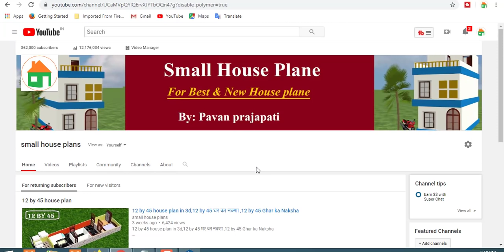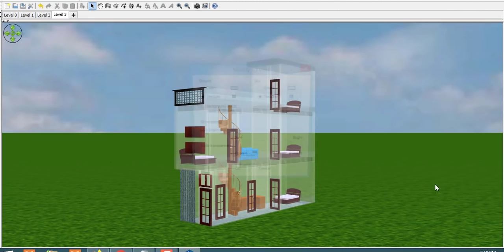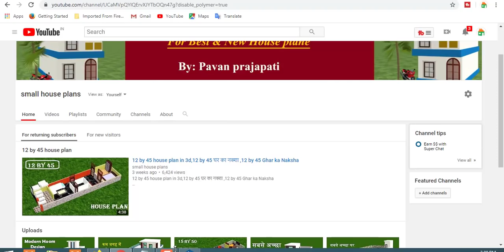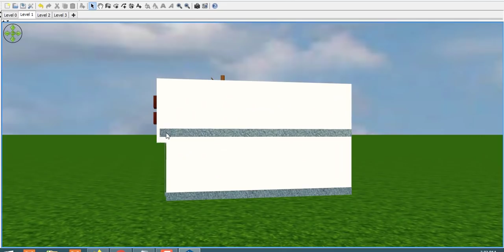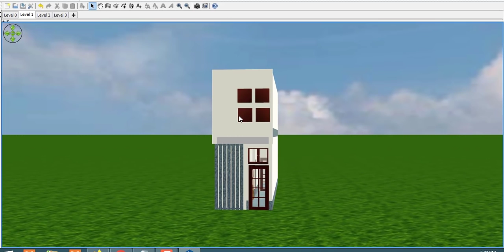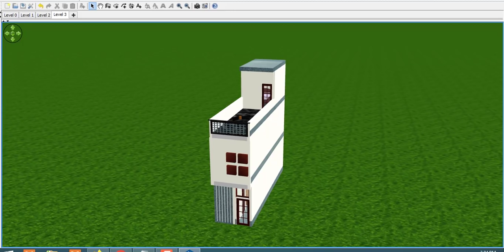8 by 33 house plans,8 by 33 घर के नक़्शे ,house front elevation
8 by 33 house plans,8 by 33 घर के नक़्शे ,house front elevation